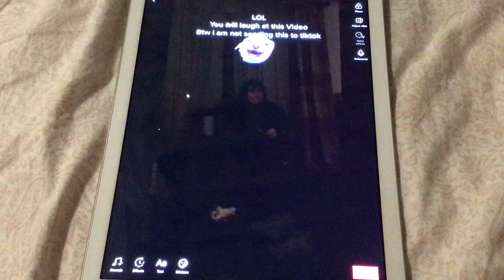You will laugh at this video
LOLLOL